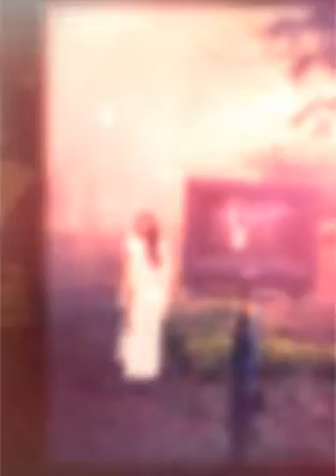Mélanie René une Ambassadrice Mauricienne à la Voix en Or